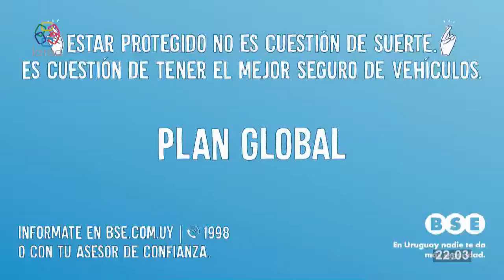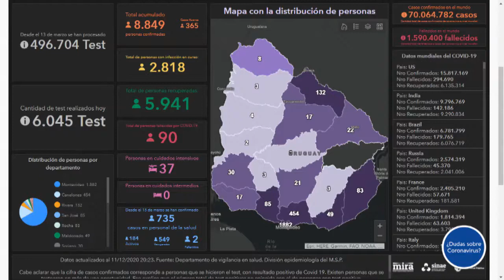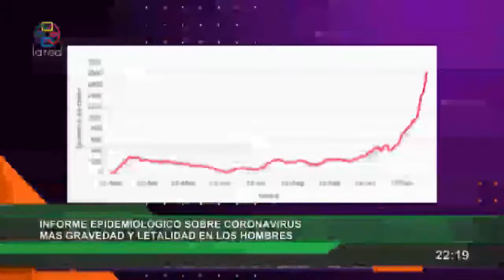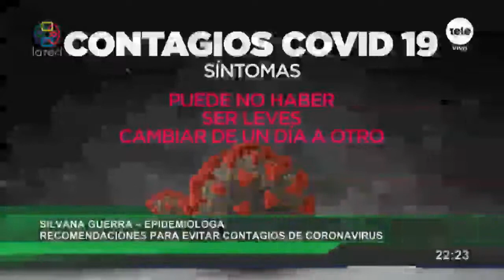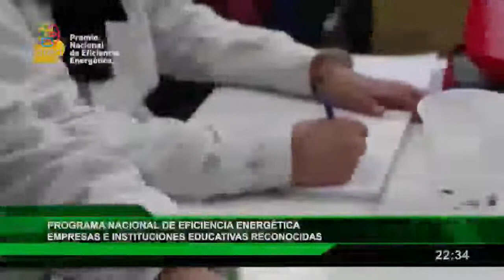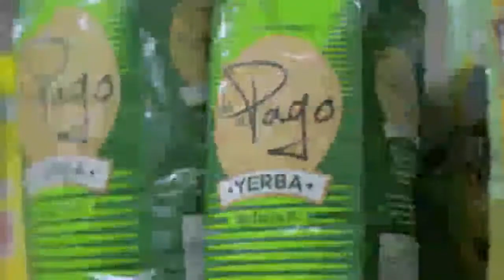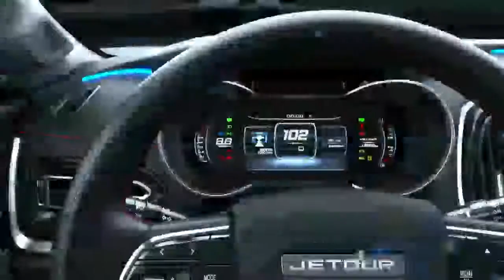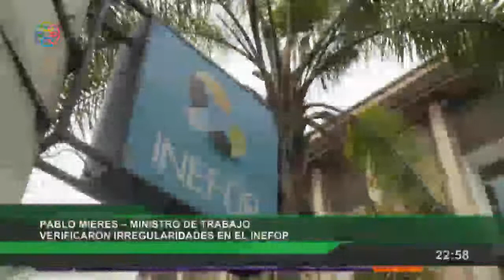Red Informativa Edicion Central 11 12 2020 p1